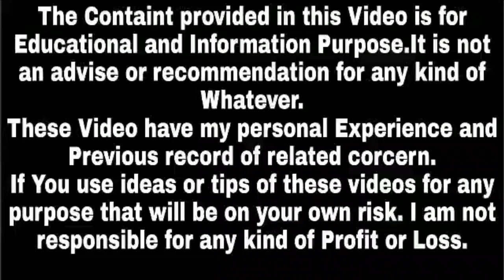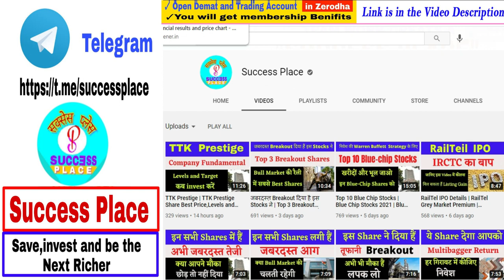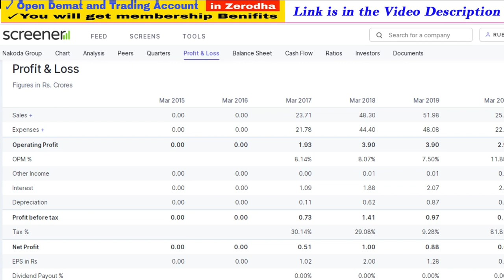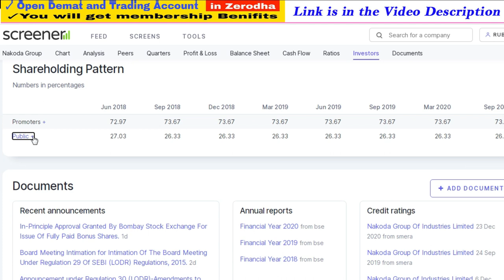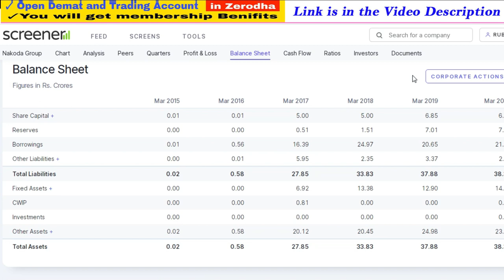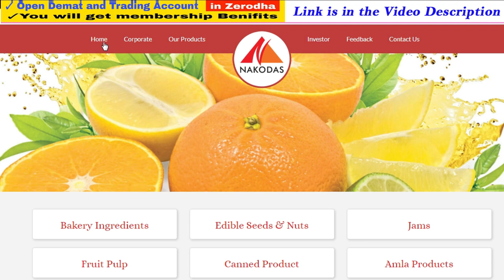Upcoming Bonus Shares 2021 | Latest Bonus Shares Announcement 2021 | Success Place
Note : -
1. You will be added in Positional Trading SUPPORT Group.